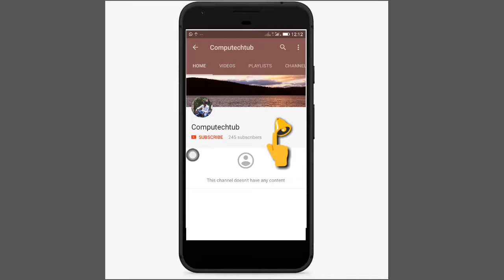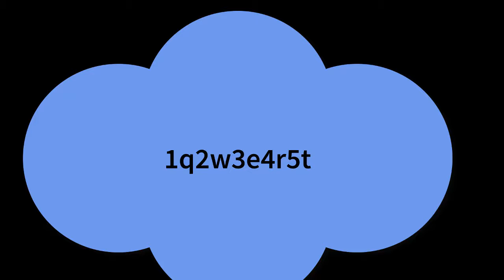Top 25 most conmon password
Hey Guys
This video not support to any hacking Technics .i just made it for beware people .which passwords is easily hackable or guessable

This video i made on the basis of keeper report...